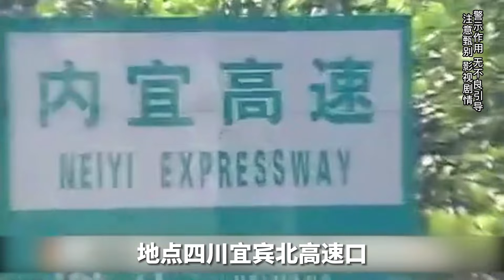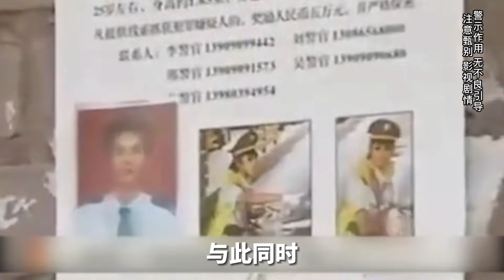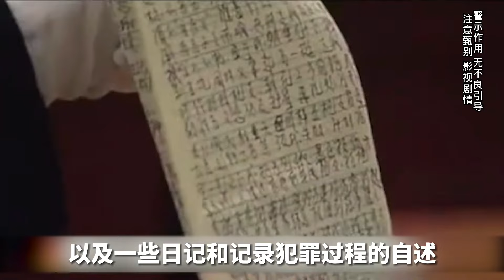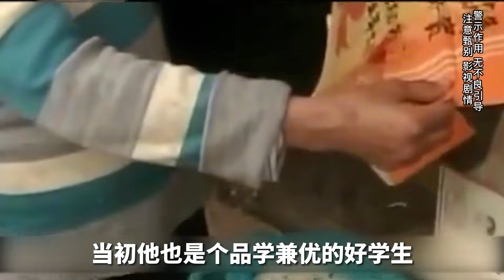四川狂徒伍勇：從兵哥哥到悍匪，10年間8起驚天大案，讓人毛骨聳然！